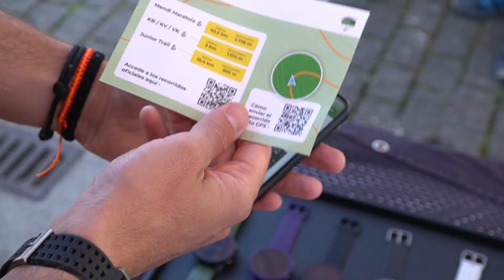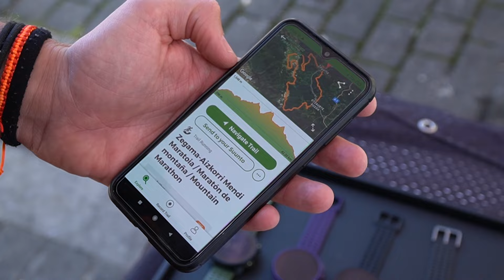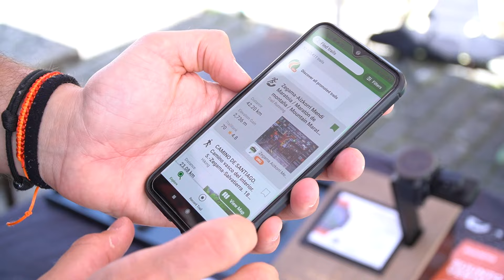¿Qué nos ofrece Wikiloc? - Os lo contamos desde Zegama